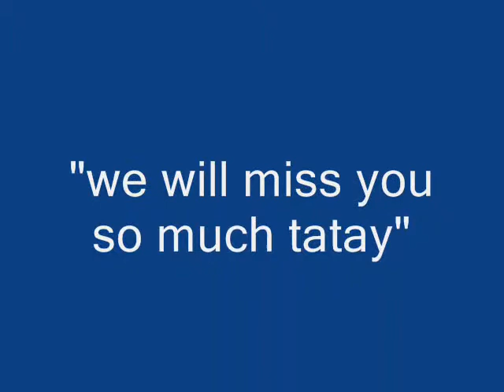INTERMENT OF BIENVENIDO DUCUSIN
CREATING TRIBUTES FOR LIFE